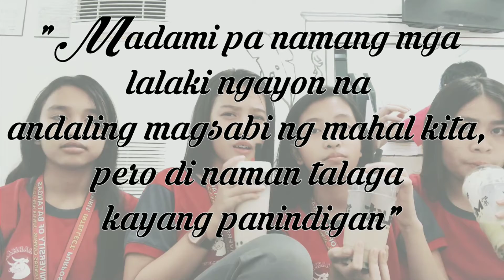Totropahin o Jojowain Challenge! (Classmate edition)